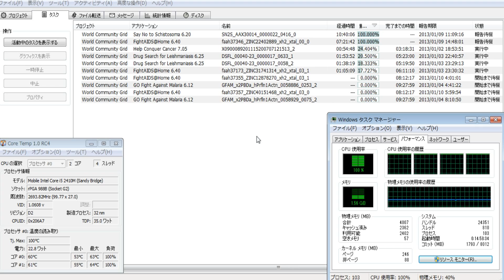分散コンピューティング2307